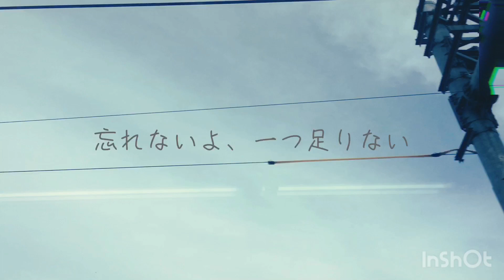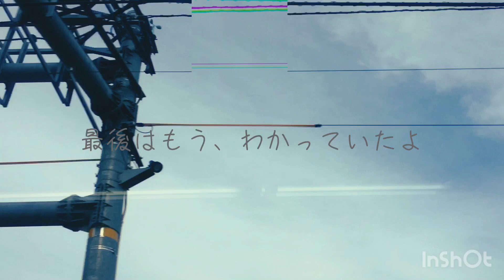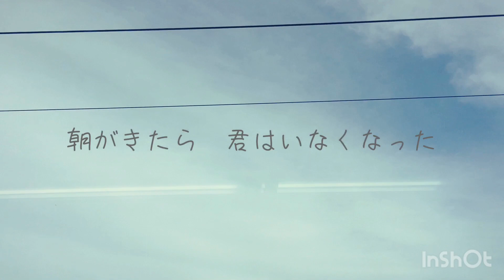joyride - sea gorilla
日常的DTM